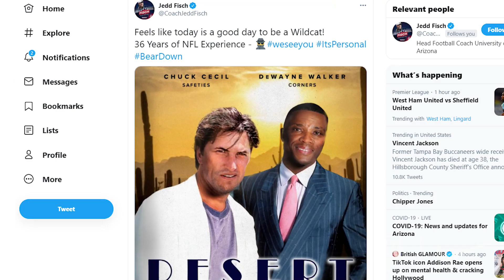Jedd Fisch 50 Days Interview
It's been 50 days since Head Coach Jedd Fisch stepped foot on campus here in Tucson. He talks the wild ride of it all so far.